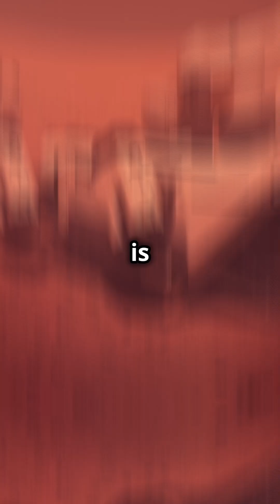Quantum Entanglement: is it a Clue from an Extra Dimension or from a Holographic Universe?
What if "spooky action at a distance" is more than just a quantum mystery? Could entanglement be a clue to a deeper reality, like extra dimensions or a holographic universe?